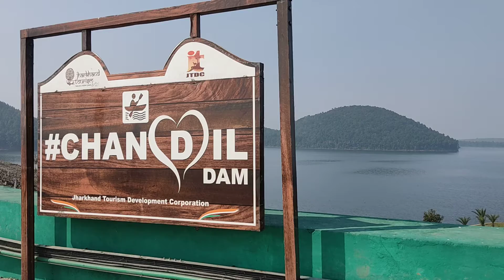Chandil Dam, jharkhand, near chandil junction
CHANDIL DAM VIEW, JHARKHAND